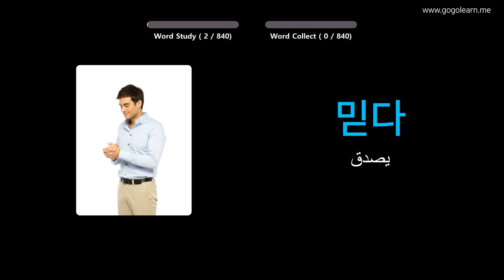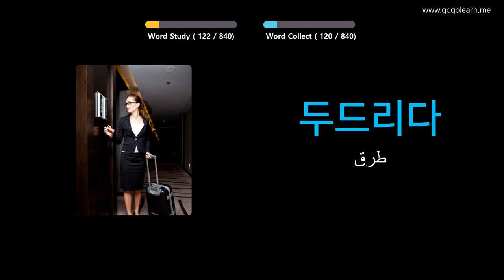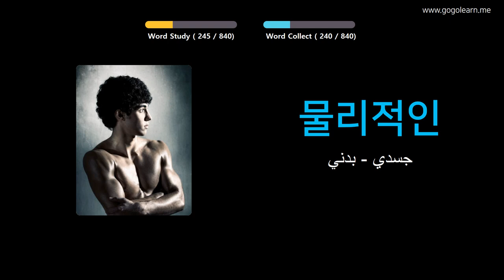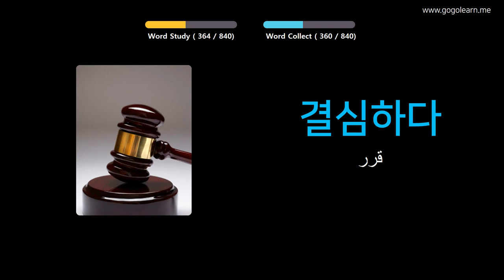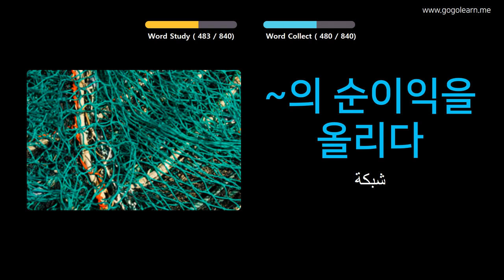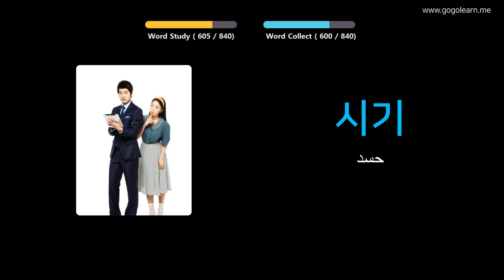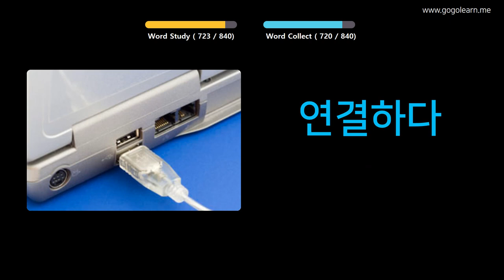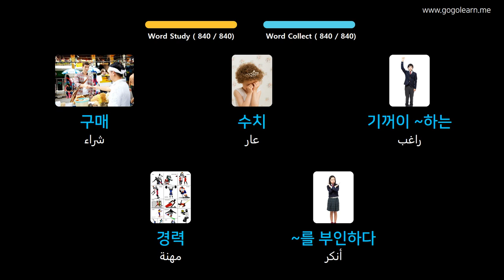تعلم اللغة الكورية من خلال الصور |المفردات الكورية الاستماع أثناء النوم | Golearn